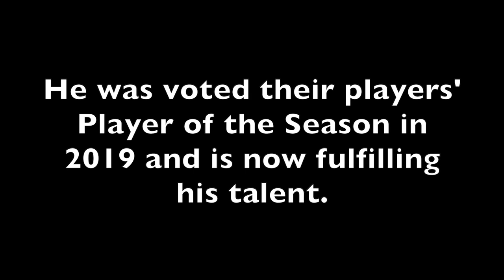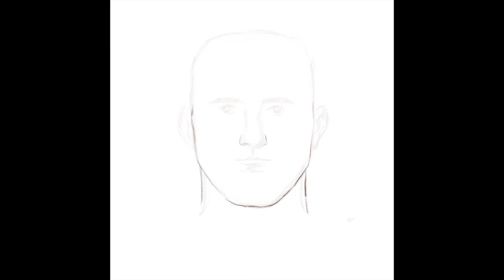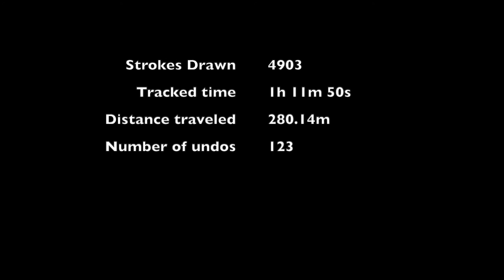How I draw Luke Shaw, MANCHESTER UNITED footballer. My United PLAYER OF THE SEASON. Portrait sketch.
Time-lapse portrait sketch of Luke Shaw, Manchester United and England Footballer.  My Manchester United Footballer of the Year. Probably give the drawing a 67% successful likeliness score on this one.

Drawn using Ipad Pro 12.9 (second generation), Apple Pencil and Infinite Painter app.

Background music is me randomly playing my Flight Sophia Soundwave Tenor Ukulele very badly.